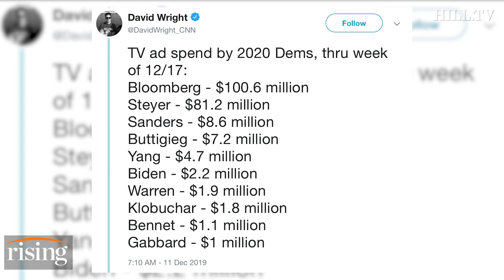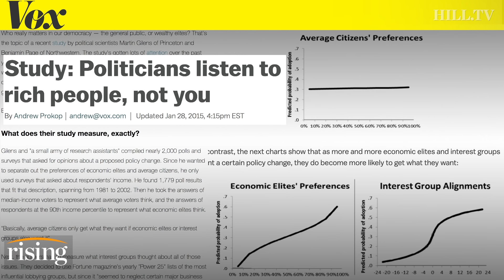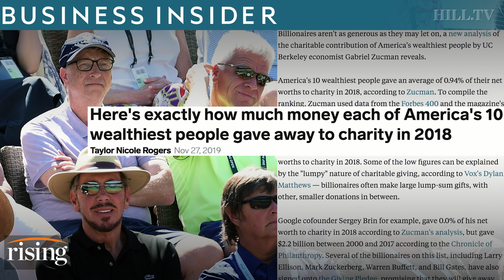Krystal Ball: Bloomberg's $100 million ad buy is class warfare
Krystal Ball calls out the influence of billionaires in politics.